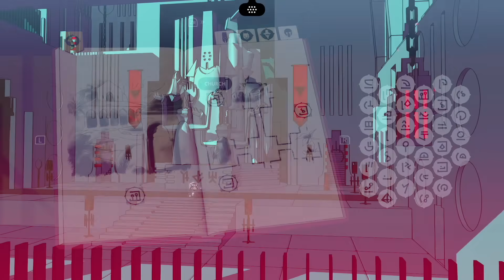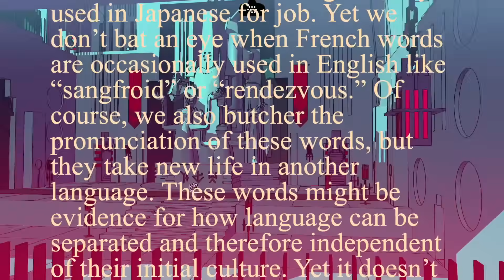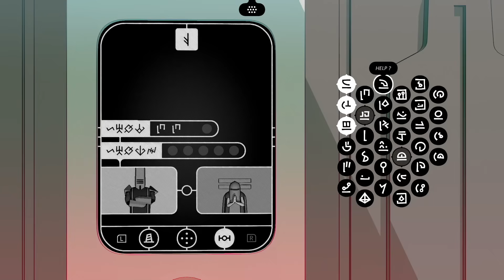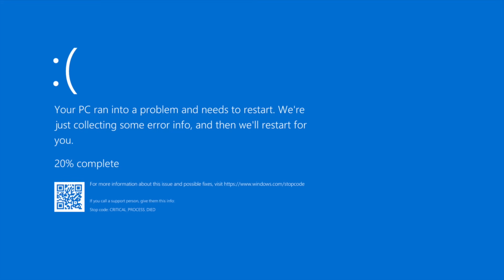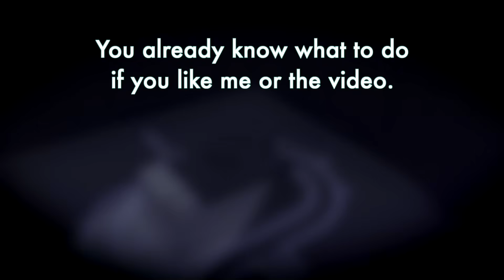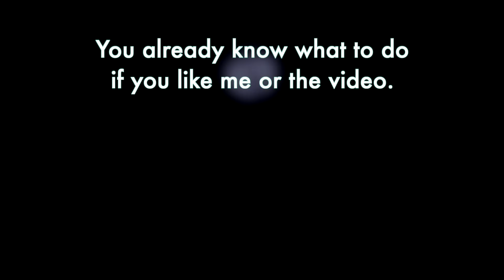Chants of Sennaar teaches more than just language...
It also teaches culture, and the need to embrace diversity. The game also provides a good illustration of linguistic relativity.

0:00 Overview
3:42 Unique Words
5:33 Linguistic Relativity
6:55 Lore